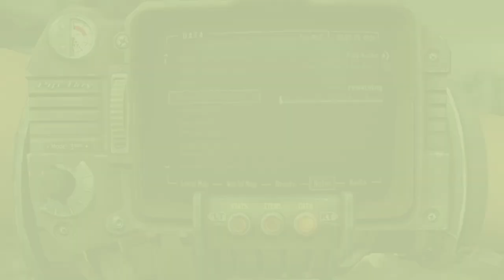Sorrowful Suitor FALLOUT 3 ep309 (Lag Bolt, All Nighter, La Maison Beauregard, Georgetown) PC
Charity returns to the Capital Wasteland to deliver 55 fingers to Sonora at the sparsely populated Regulator HQ, follow up on the "Sorry My Darling" holotape, visit La Maison Beauregard in Georgetown, meet and shoot Lug-Nut's brother Lag-Bolt, and take his armor, shades, note, suitcase key and All-Nighter Nightwear, in these highlights from my September 5, 2022, Twitch livestream.

This is my first playthrough of Fallout 3. I'm playing on a Windows 10 laptop with an Xbox controller for PC.

I am a Gen-X writer of fiction, non-fiction & fanfiction, crafter & jewelry maker, wife & mom, who started gaming in the 1970s with old school D&D, Apple ][ & Atari. This channel is intended for adults as it features games and commentary rated "M" for "mature."